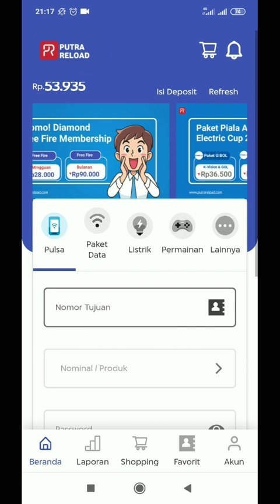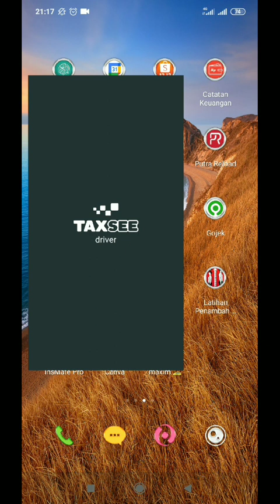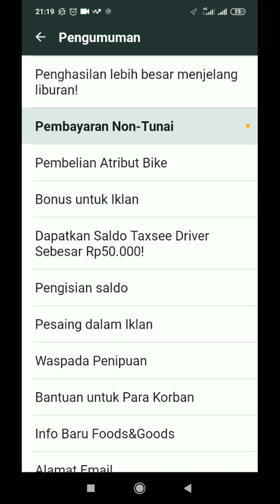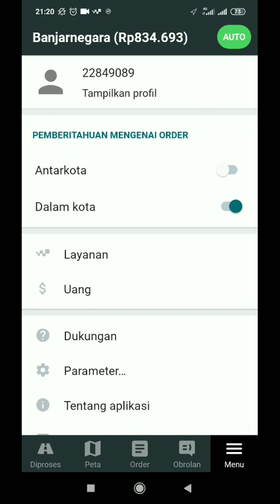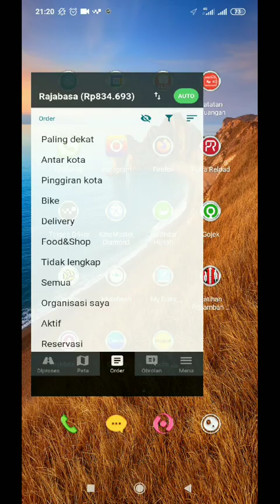Fitur Baru Maxim...!!! Bayar Non Tunai Untuk Customer..!! Maxim Ojek Online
Halo semua, dalam video kali ini saya akan berbagi tentang fitur baru maxim. fitur baru maxim ini yaitu bayar maxim Non tunai. bayar maxim Non tunai ini untuk Customer. jadi bisa di tarik juga oleh driver maxim. nah seperti apa fitur baru ini..? langsung aja kita simak videonya berikut ini ya...

O iya bagi kamu yang mau download aplikasi putra reload bisa download aplikasi di sini ya..

salam..